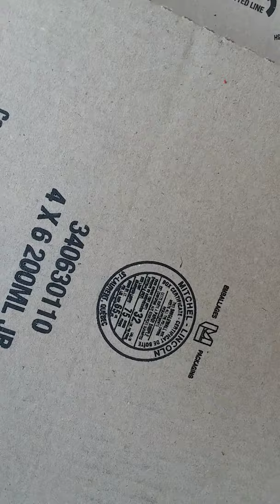Angry Lunar Moth, won't let go!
Beautiful and completely harmless to humans. Handle with care!